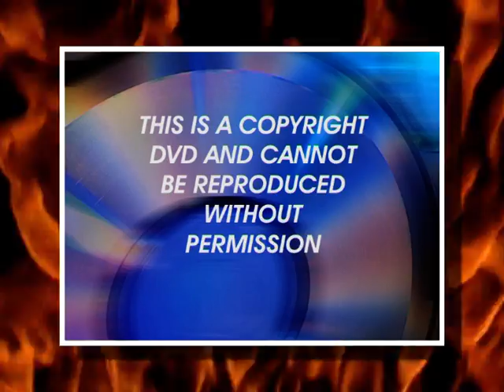Paul Tanner Cruise 2009